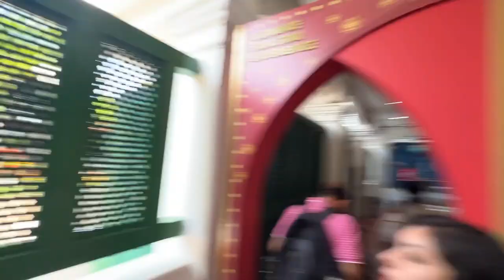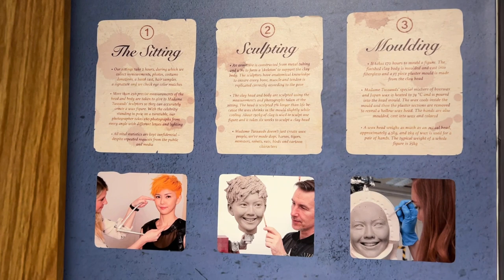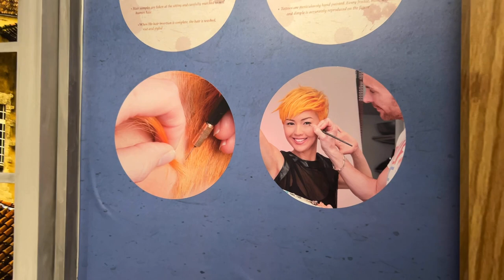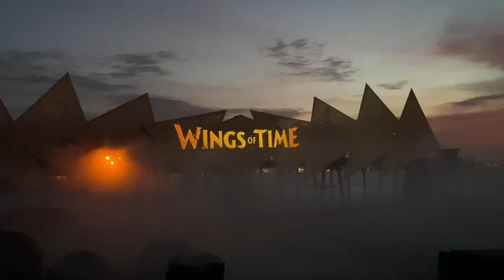Sentosa Day Trip - Best places to visit in Sentosa Singapore vlog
In this video, we take a trip to Madame Tussauds Wax Museum at Sentosa Island Singapore. We explore the best places to visit in Singapore, and find out which attraction is the best way to spend a day in Singapore!

Tickets are available at KLOOK at the best prices.